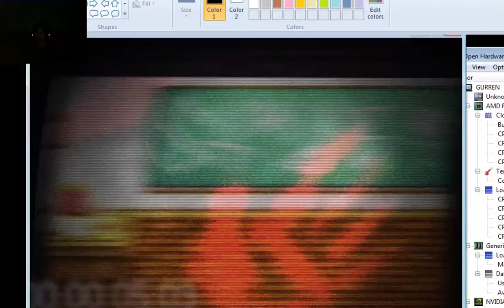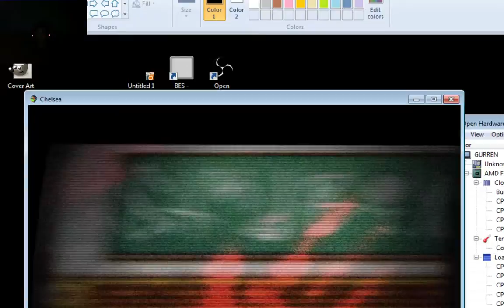Chelsea Let's Play Part 2